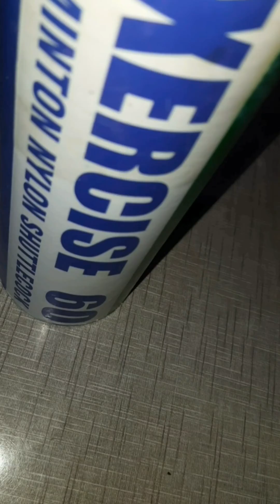Easy piggy bank steps